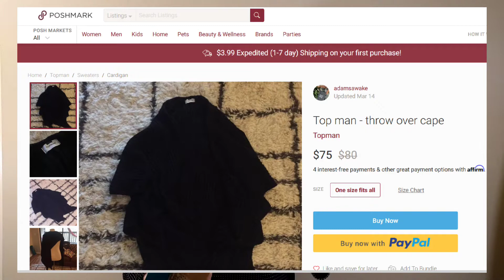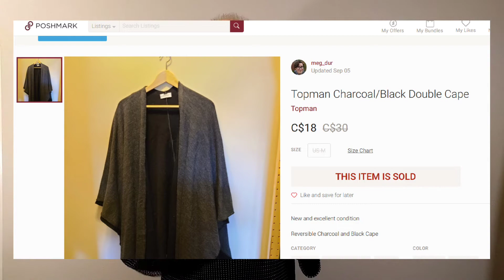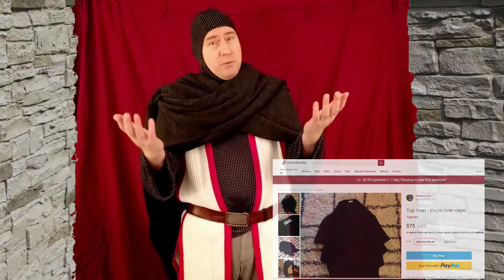I got Living Anachronism's D&D cloak!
A while ago I mentioned in a video I wish cloaks were a thing again but they're just so impractical. Well Living Anachronism posted an excellent video on the topic and consider me a convert!